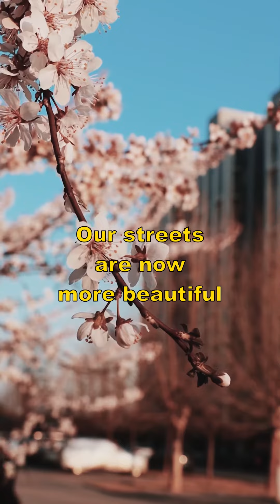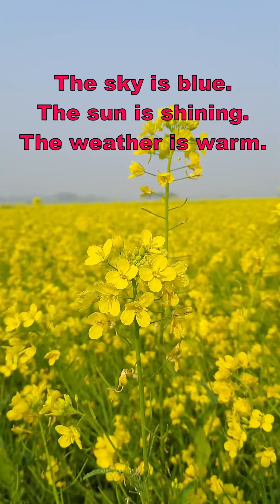Spring is here! (Activité de lecture en Anglais)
une activité de lecture qui englobe la lecture, l'écoute et la prononciation.
Copyright: Groupe scolaire L'EXCELLENCE JUNIOR, El jadida, Morocco.